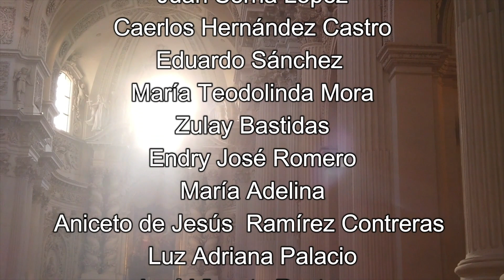Santa Misa del Miércoles 11 de Mayo del 2022